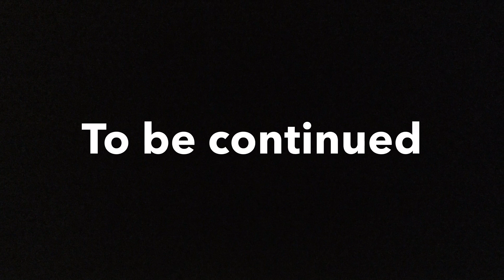Godzilla vs King Ghidorah stop motion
Ever since I posted my fist Godzilla video, I knew that I was going to have him face against his rival, King Ghidorah. I have been teasing his presence in my previous videos until I finally made his awakening scene. I felt that this would be the next step in making the two kings fight for the crown. Enjoy part two. If you have not scene part one go check it out.